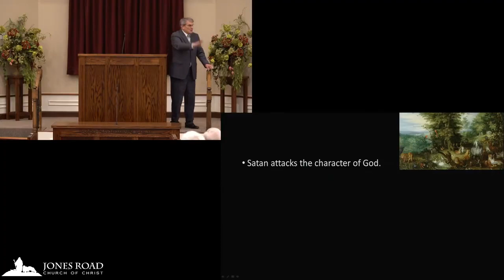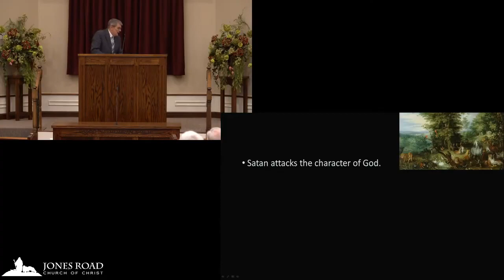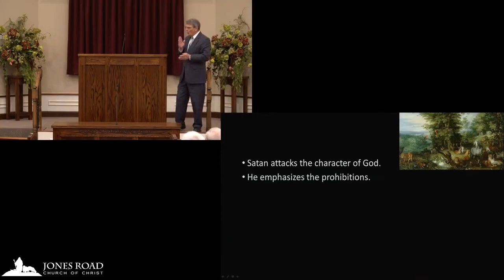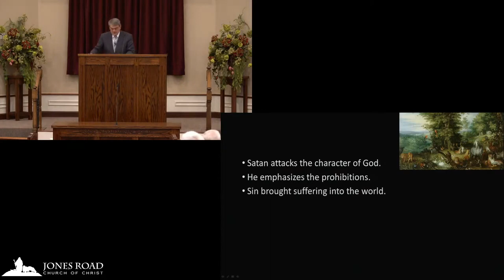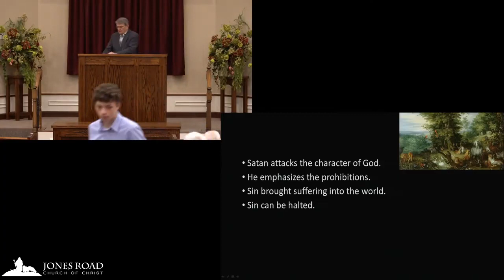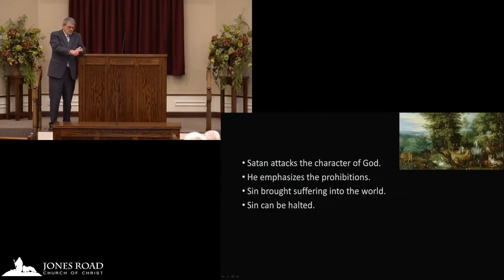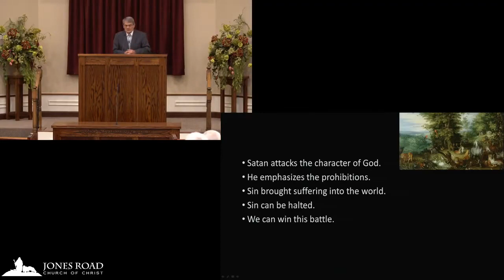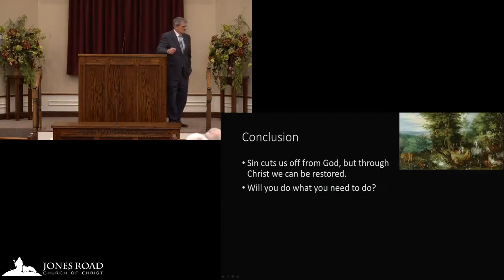Back to the Beginning to Learn about Sin